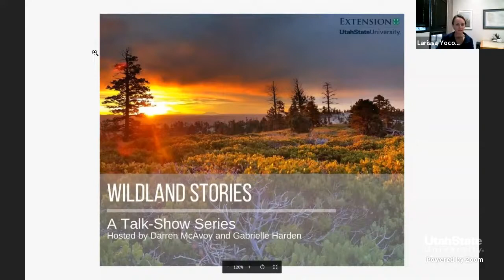Wildland Stories: Fire Ecology with Dr. Larissa Yocom hosted by Darren McAvoy and Gabrielle Harden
Fire Ecology: It is everywhere around us, yet so many of us know so little. What is fire ecology? What makes fire behave the way it does? What is a fire ecologist and how does one get into that field? What are the coolest/most surprising/unique fire ecosystems on the planet? These are just some of the questions we aim to answer with our guest Dr. Larissa Yocom, an assistant professor in fire ecology at Utah State University.